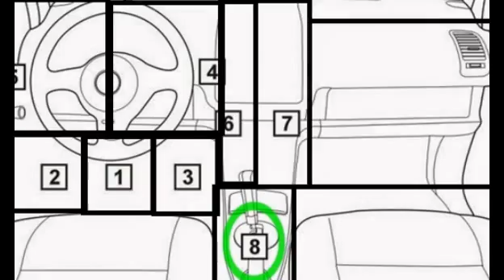ACURA TL 1996-2004 diagnostic OBD port connector socket location OBD2 DLC DATA LINK CONNECTOR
Biggest OBD/diagnostic port locations data base in the world!!!